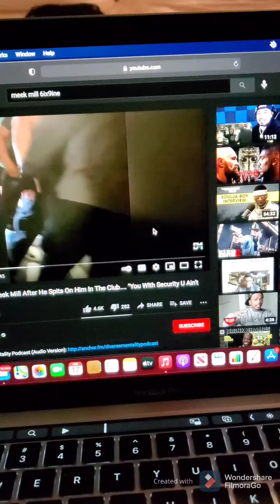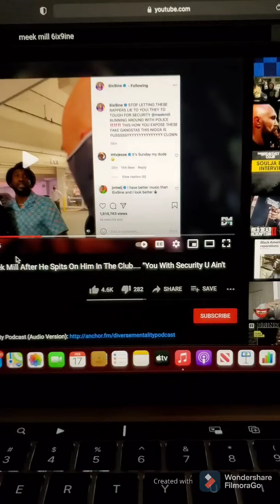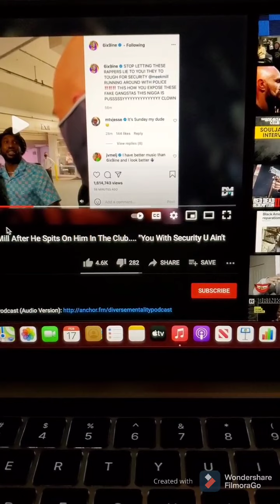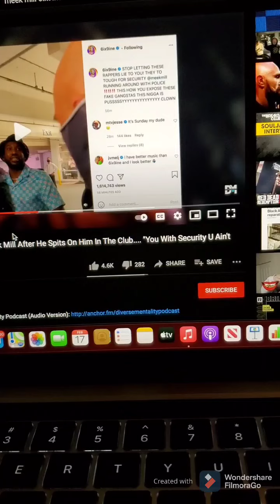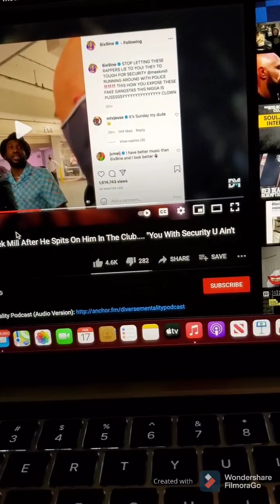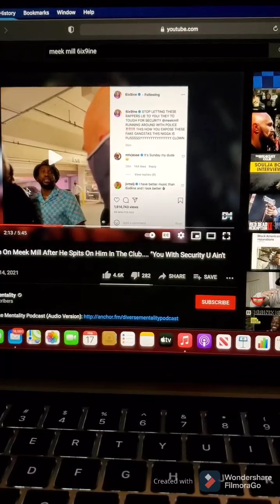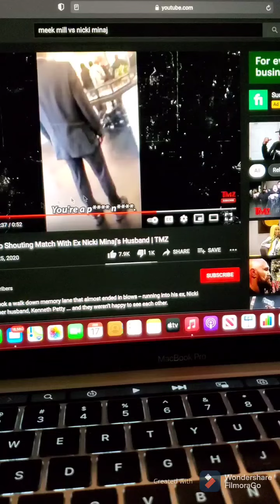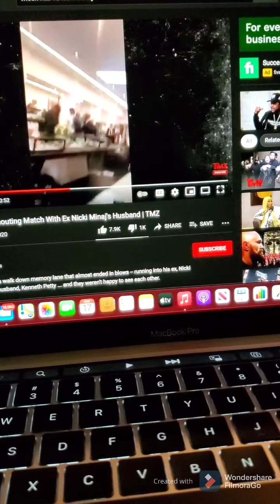Tekashi 69 👮‍♂️tries to trick Meek Mill out of his freedom🤦🏾‍♂️Meek would've got a life sentence 📌